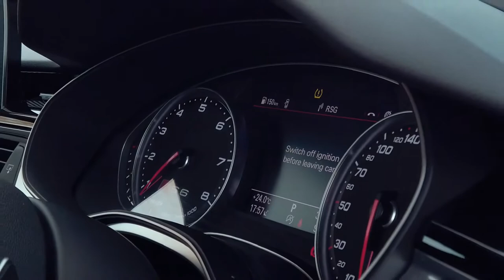Audi RS6 Avant in Daytona Gray.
Stunning spec Audi RS6 Avant at Audi Centre N1.
Carbon Firbre Inlays
BOSE Surround Sound
412kW TFSI Engine
Audi Sport Interior
Low Mileage
Sunroof just to mention a few.